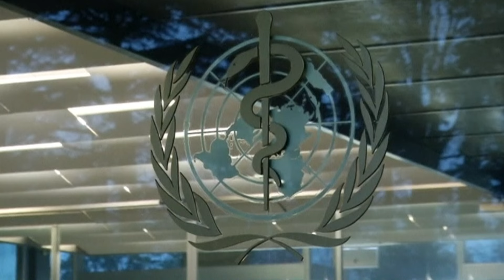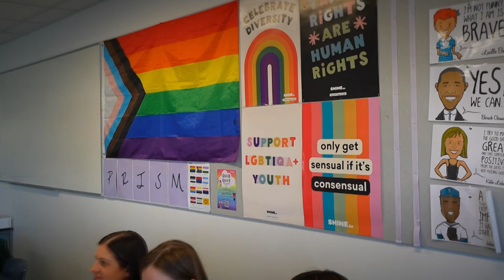IDAHOBIT Explained & A Rogue Raccoon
IDAHOBIT
Today is IDAHOBIT or the International Day Against Homophobia, Biphobia and Transphobia. Meet some of the members of Henley High's Prism Club. The club has recently been putting together pride ribbons for IDAHOBIT. IDAHOBIT marks the day when homosexuality was removed from the World Health Organisation Classification of Diseases. For a long time, people who were gay or had different gender identities faced discrimination, even violence, and in many places, including Australia, people could be arrested for who they were. A lot has changed since then, thanks to the many people who fought for the rights of LGBTQIA+ people. But discrimination still exists. It's the reason why Adrian and many others say days like IDAHOBIT are important to celebrate.

ELEPHANTS STUDY
Now to the world of elephants, where a new study has found out just how many ways they say hi to each other. People greet each other in lots of different ways. But we're not the only ones. In fact, it turns out our grey, wrinkly friends in the animal world do too! You see, a group of researchers have been studying African elephants in Zimbabwe, and they've documented about twenty different types of elephant greetings. And, depending on whether the elephants were facing one another, determined what kind of greeting they would use! The study also found that smell plays an important role in greetings, so, ahh, that's why you might notice a lot of elephants greeting each other like this. But despite the smelly hello, experts say it's all really just a sign of affection.

MUSHROOM DOG
First up, to Daisy the Italian Water Dog who's been specially trained to sniff out a critically endangered fungus: the tea tree finger fungus. Okay, might not look particularly fancy, but these little guys are a good sign of how healthy an ecosystem is and so far they've only been found in 6 spots around Victoria, and the hope is that dogs like Daisy can make the process of finding them even faster!

POLICE DOG
Now to Police Dog Russo, the Belgian Malinois, who's just become Nottinghamshire Police's latest recruit. What makes Police Dog Russo here super special is that he was actually a stray, found wandering the streets near Heathrow Airport late last year. But after 8 weeks of training he's now an absolute professional, ready to tackle the hardest of crims on the streets of Nottinghamshire.

RACCOON INVADER
And finally to a raccoon, invading the pitch here at a soccer match in the US! I'm gonna call this raccoon Jack, because Jack was both nimble and quick, managing to escape capture multiple times, before eventually meeting its match.